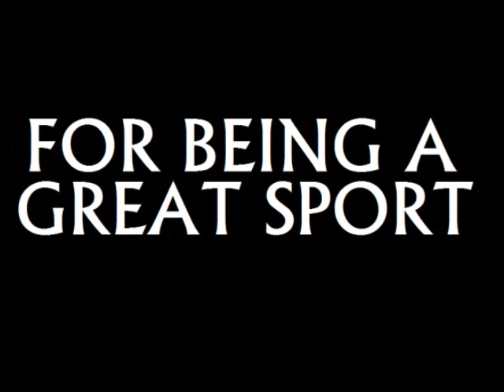DENIM CHALLENGE: Dan Barry vs. Whole Lotta Denim (Rock, Paper, Scissors)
Indie Sensation vs. The Denim Nation in an EPIC battle for supremacy. @WLDenim